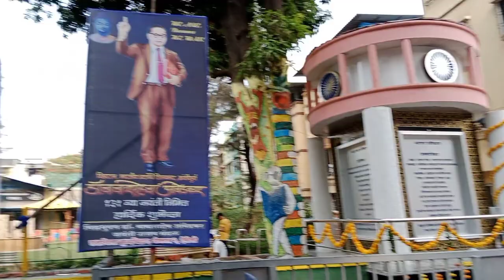Vlog 38 | Jogeshwari Beats at Airoli | Banjo vlog | Rajratha Group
For tickets Inquiry

 Thank you so much for video Vaibhav Kale ...